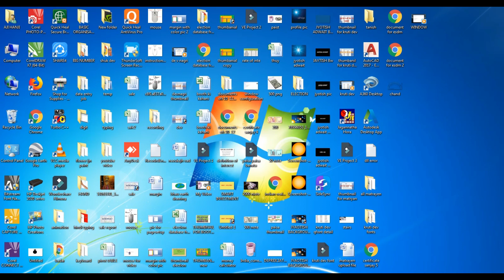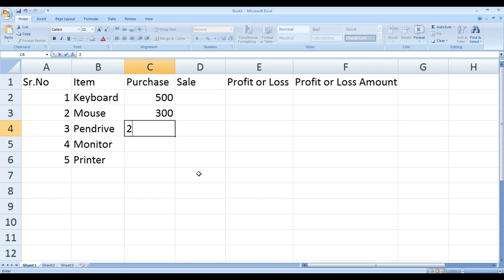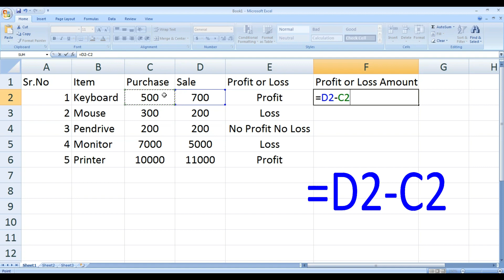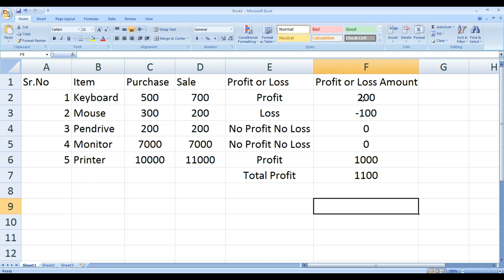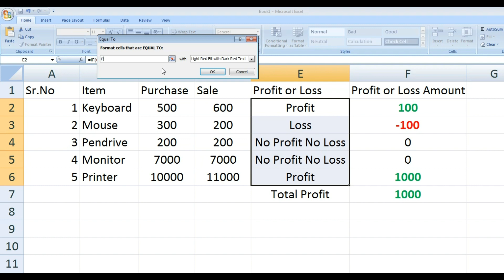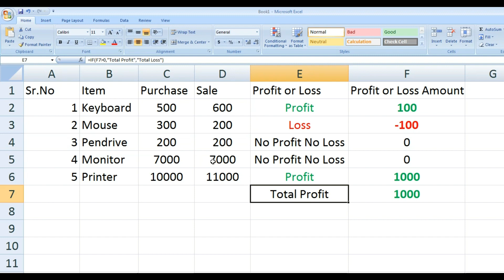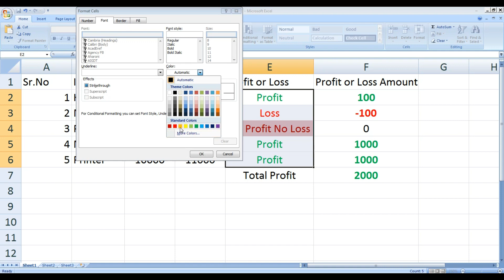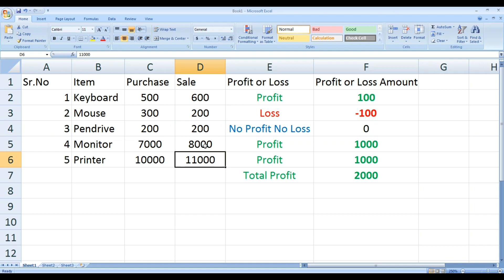लाभ हानि || Profit or Loss In Excel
वीडियो में दिखाई गई एक्सेल  शीट  को  डाउनलोड करने के लिए क्लिक करें :-

हिंदी फॉण्ट में लिस्ट कैसे बनायें | कृति देव 010 फॉण्ट नबरिंग |Numbering in Kruti Dev 010 Font
एम् एस वर्ड में पिक्चर के साथ टेक्स्ट कैसे लगाए || How to Wrap Text in Word